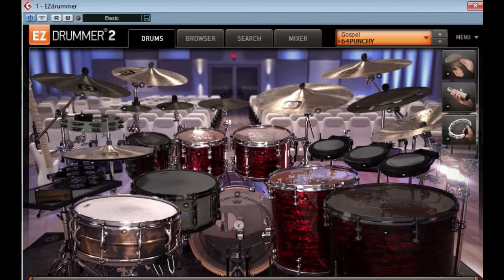soft latin with EZX Gospel